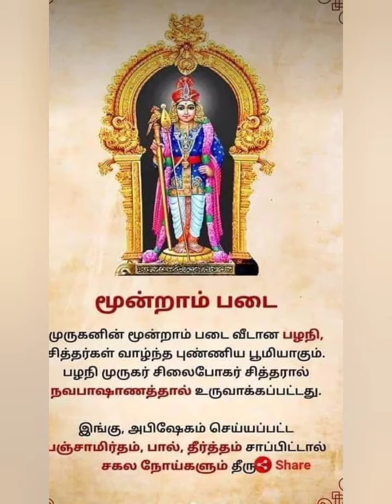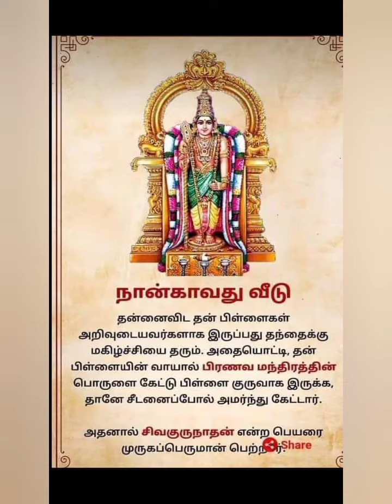முருகன் சிறப்புக்கள்...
முருகன் துணை...